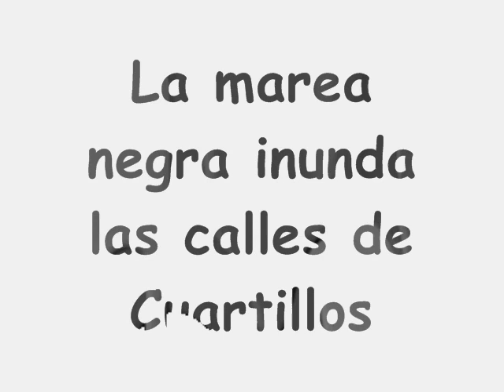Marea negra en Cuartillos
La Asociación de vecinos "La Esperanza" de Cuartillos ha realizado una simbólica protesta para reivindicar la llegada de la marea negra a esta barriada rural de Jerez. Han aprovechado la celebración del Día de los Inocentes.